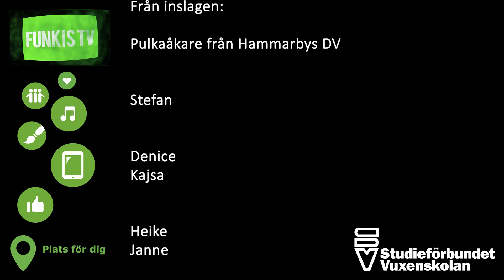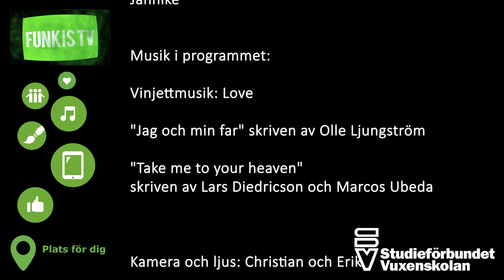Funkis TV Avsnitt 13, vinter och spår i snön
Här kommer det trettonde avsnittet av Funkis TV, producerat av Studieförbundet Vuxenskolan Stockholm. I detta avsnitt visas bland annat några vinterinslag, trumskola och dans.

Hålltider i avsnittet/direktlänkar:
00:38  Vinterhälsning från Hammarbys DV, i pulkabacken
02:54  Stefan sjunger Olle Ljungströms "Jag och min far"
06:17  Insändarinslag - Spår i snön med Denice och Kaisa, från Danvikstulls DV
11:24  Insändarinslag - Teater o musikgruppen i Södertälje sjunger på tre olika språk
13:42  Clas trumskola del 1
19:14  Anna och Jannike dansar till Charlotte Perellis "Tusen och en natt"
21:50  En kort presentation av vad som finns i instruktionsfilmen "Om att filma"

Skicka gärna en hälsning eller en video till oss!